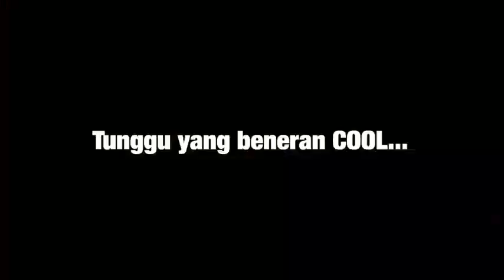1001 JURUS COWO COOL - SERIGALA DAN CHAMBERINI - COF INDONESIA